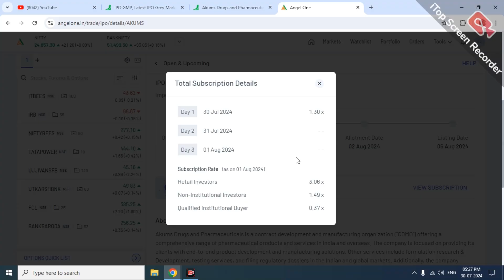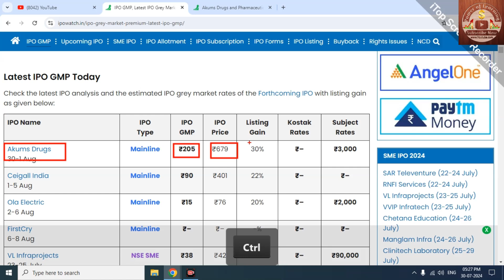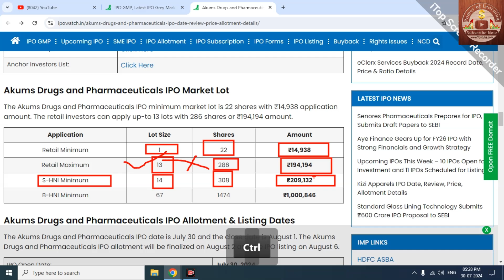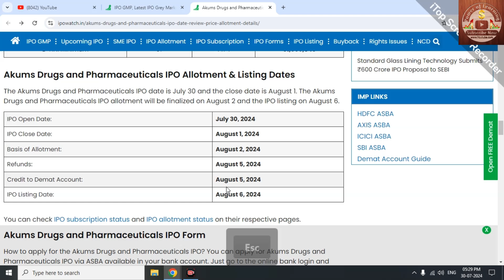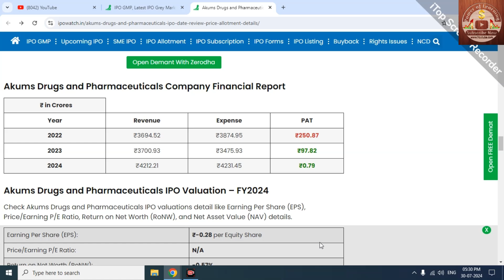akums drugs ipo analysis apply or not l akums drugs ipo subscription l akums drugs ipo GMP Update